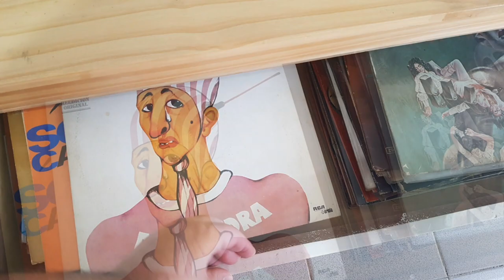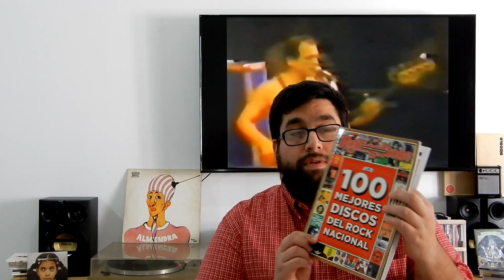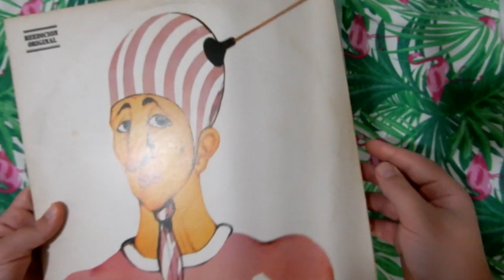Review #12 - Almendra - Almendra LP (1970)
En este vídeo vamos a analizar el primer Vinilo del canal y de el grupo Almendra. LP publicado en 1970. Disco que incluye el gran tema de Spinetta "Muchacha Ojos de Papel"

Integrantes
Luis Alberto Spinetta (Guitarra y Voz)
Edelmiro Molinari (Guitarra)
Emilio Del Guercio (Bajo)
Rodolfo Garcia (Bateria)

Todos los temas compuestos por Luis Alberto Spinetta, excepto "Color Humano" por Edelmiro Molinari y "Que El Viento Borro Tus Manos" por Carlos Emilio Del Guercio

Tecnico: Salvador y Alejandro
Equipos: Juan Carlos y Juan Jose Robles
Amigo: Alfredo Aldo Cespedes

Este LP fue grabado entre Abril y setiembre de 1969 en Estudios TNT

Lado A
01 - Muchacha (Ojos De Papel)
02 - Color Humano
03 - Figuración
04 - Ana No Duerme

Lado B
01 - Fermin
02 - Plegaria Para Un Niño Dormido
03 - A Estos Hombres Tristes
04 - Que El Viento Borro Tus Manos
05 - Laura Va